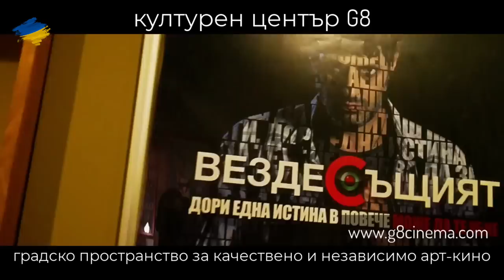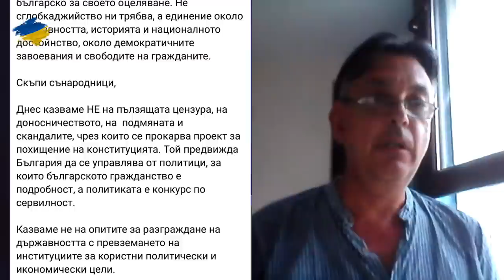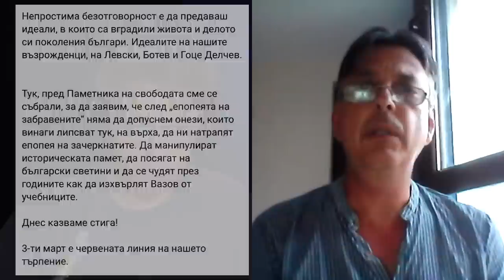Радев разцепва обществото – Контракоментар с Горан Благоев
Радев разцепва обществото – Контракоментар с Горан Благоев, историк, д-р и журналист.